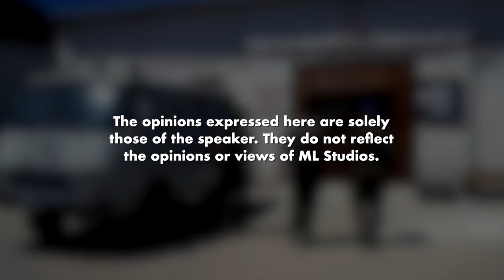Kisah Legend Black Hawk Down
Meremang bai setiap kali dengar cerita ni.